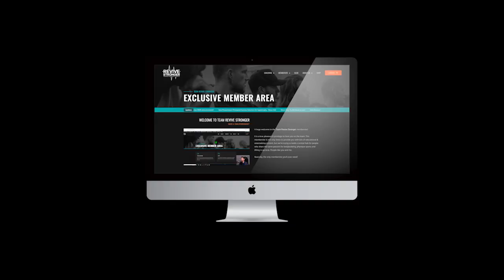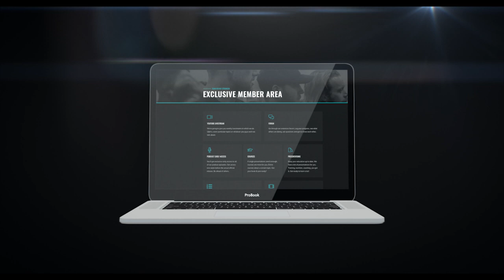197: Intuitive Eating Part 2 w/ Mike Israetel, Gabrielle Fundaro, Jackson Peos & Miguel Blacutt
Intuitive Eating is becoming popular, what are the applications to physique competitors?

This is part 2 of the 2 part video roundtable. Part 1 can be found here:

In today's podcast we have our biggest roundtable to date with Gabrielle Fundaro, Mike Israetel, Jackson Peos and Miguel Blacutt. All of these individuals have slightly different takes on intuitive eating and its application and had a very fruitful discussion. We go from defining intuitive eating (and the miss conceptions) all the way to practical application for the physique competitor.

If you’ve ever thought about using intuitive eating or have clients who would like to, don’t miss this episode!

Timetable:
00:46 Miguel talks about periods of intuitive and non-intuitve eating
03:06 Critique at the Garth study
08:46 Gabrielle responds to the criticism and the purpose of intuitive eating
14:47 Mike talks about the meaning of "Eating normally"
19:39 Gabrielle gets back to Mike's points
23:00 Mike brings up a theoretical scenario of following your heart
25:43 Jackson jumps in on Mike's example and eating disorders
26:57 Gabrielle talks about eating disorders and intuitive eating
30:29 Miguel continues talking about a periodised approach to transition into intuitive eating
33:00 Stigmatisation and medical advice
38:12 Summary

Our Ebooks!